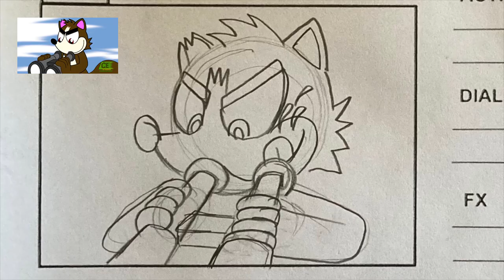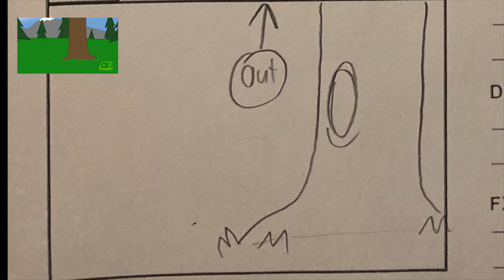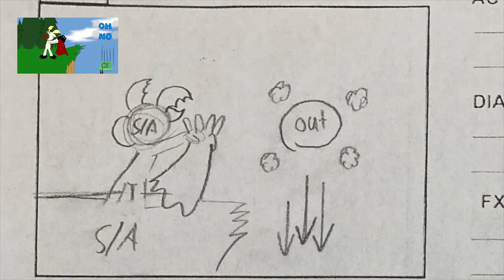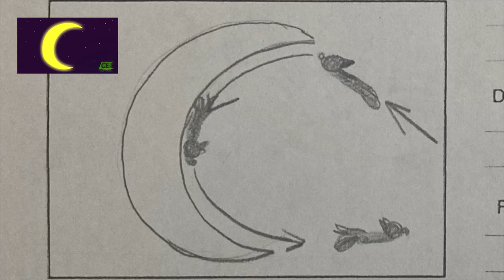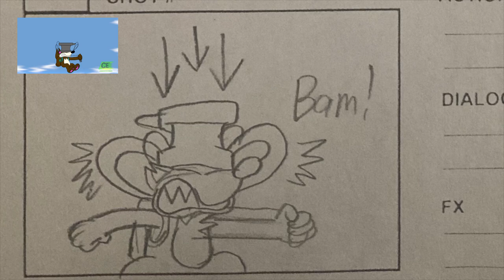Hunter the Deer Pilot: Animatic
Here is the full animatic/storyboard of my Hunter the deer pilot.